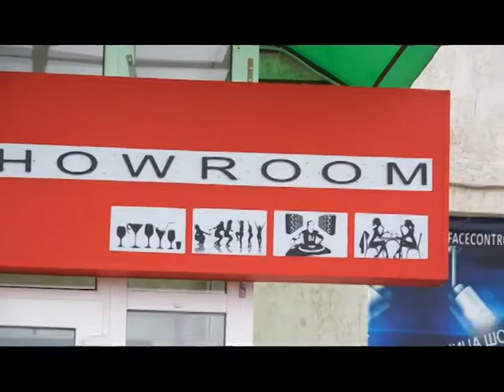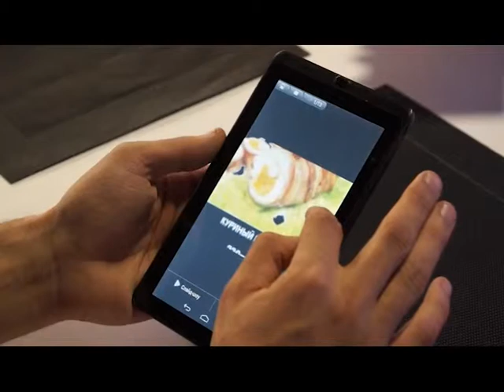Дело вкуса 2015 10 01